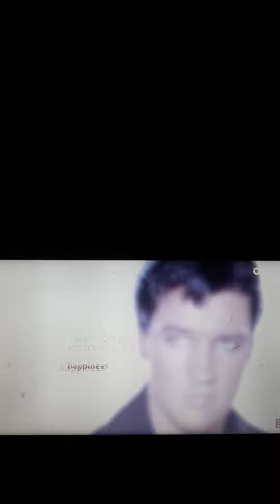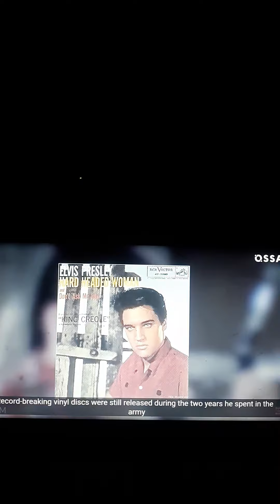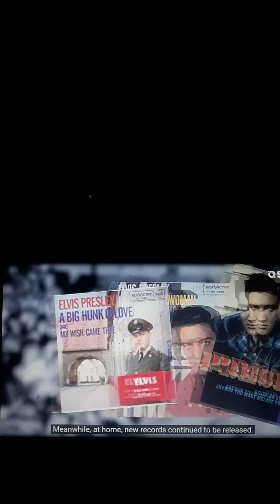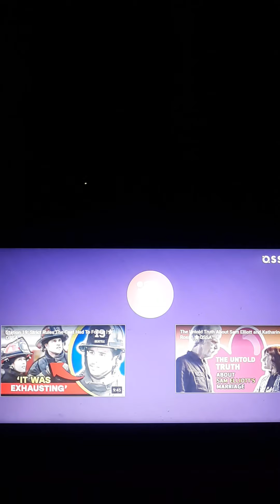DARK SECRETS OF ELVIS PRESLEY